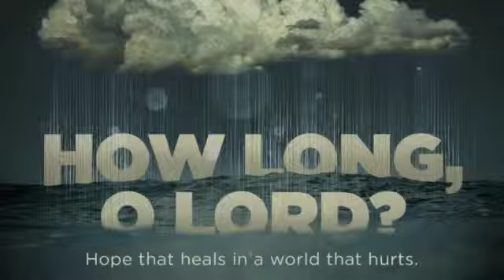How long, O Lord? Part 3: Your Fault (Genesis 50)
People can bring pain into our lives. God’s grace overcomes all evil. 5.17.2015